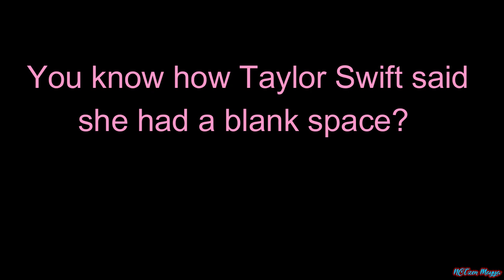|| NCT Jaemin || •Blank Page• || Oneshot FF ||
This took way longer than it should've. I felt so lazy yesterday I don't even know how to justify it 😂 Anyway, I hope you guys like it, enjoy! 💖